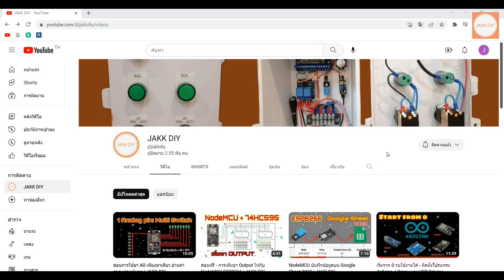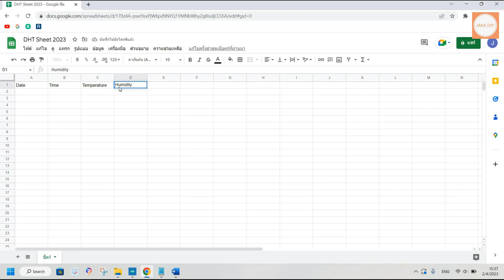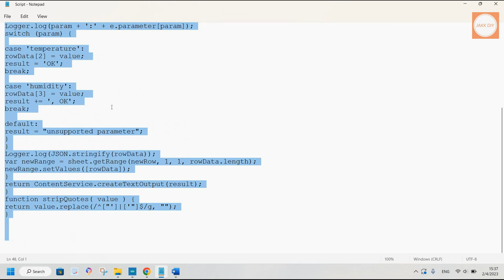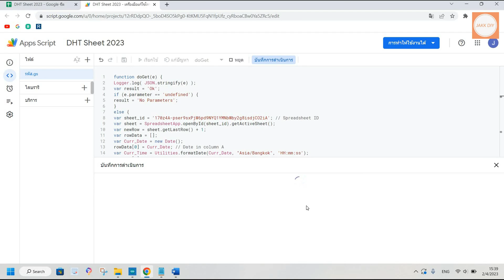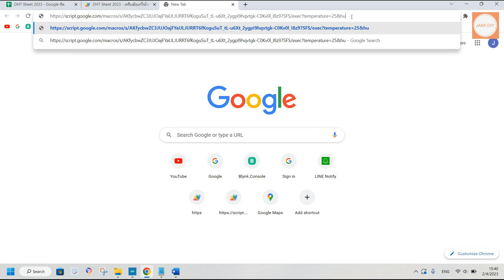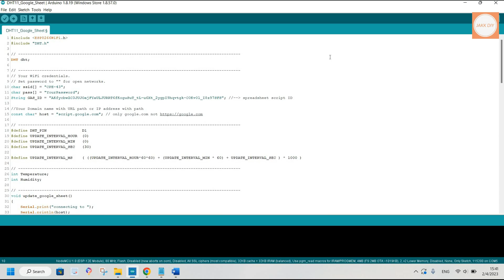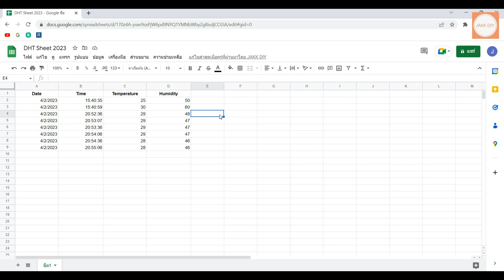NodeMCU บันทึกข้อมูลบน Google Sheet 2023 | JAKK DIY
ชมคลิปการใช้เซ็นเซอร์ DHT11 อ่านค่าอุณหภูมิและความชื้น

ชมคลิปการแสดงค่าอุณหภูมิและความชื้นบนแอพ Blynk IoT